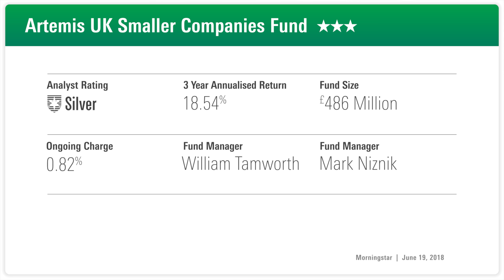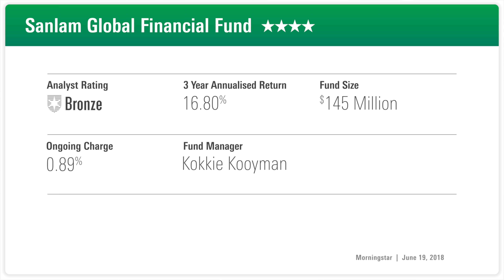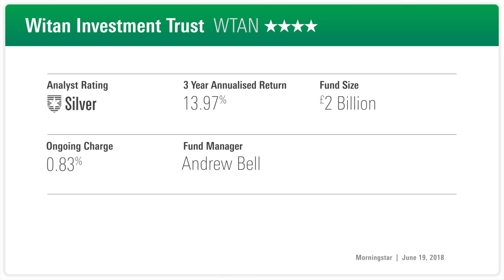Fund Analyst Rating: Artemis UK Smaller Companies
REAFFIRMED RATINGS: Why Morningstar fund analysts positively rate Artemis UK Smaller Companies, Sanlam Financial and Witan Investment Trust